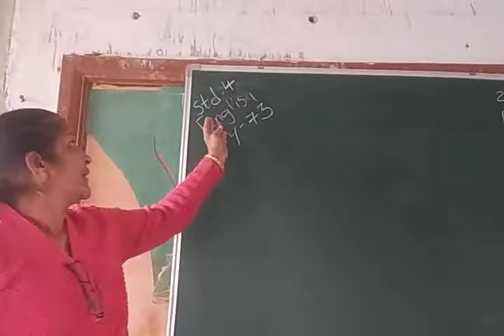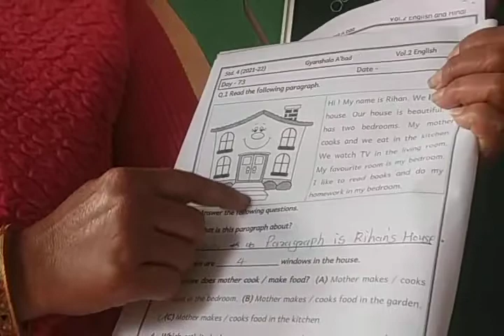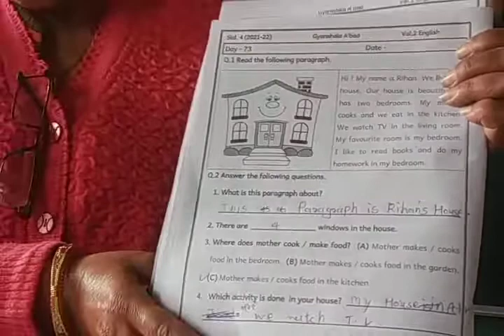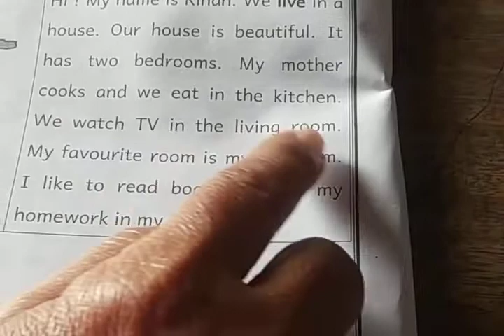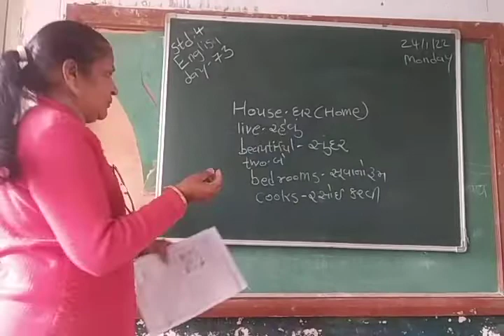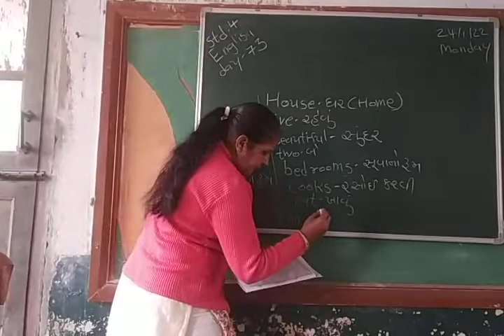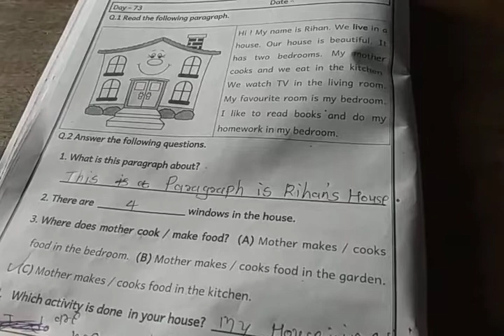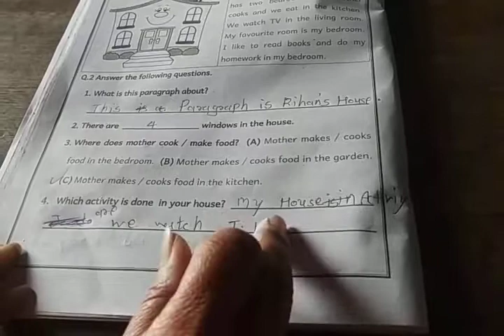ધોરણ ૪ અંગ્રેજી દિવસ ૭૩